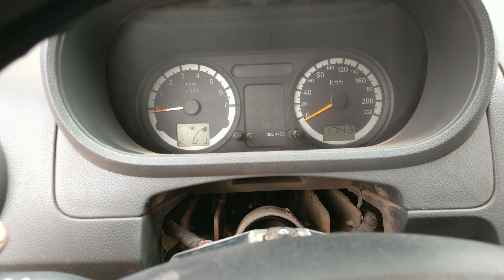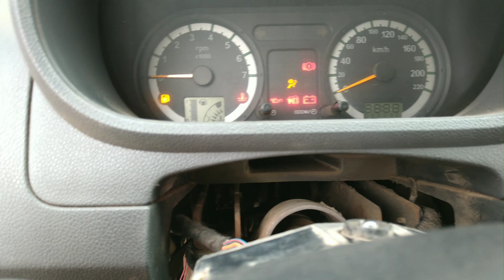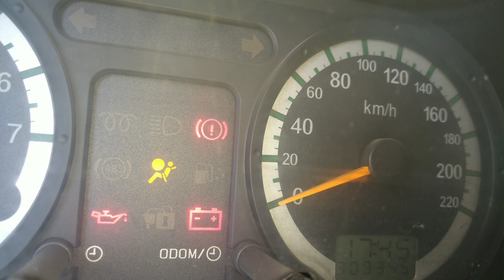No prenden luces .Ecosport/fiesta.por una pavada.